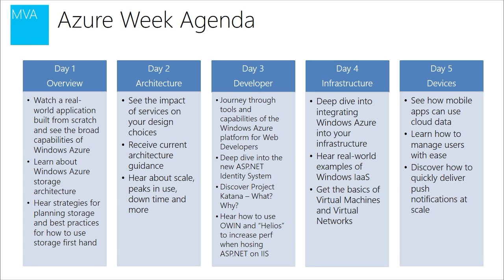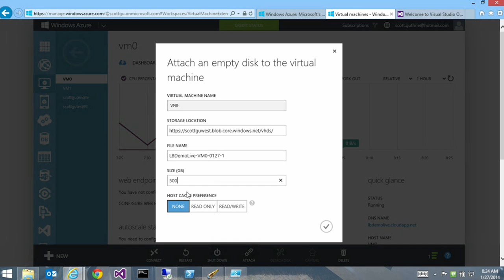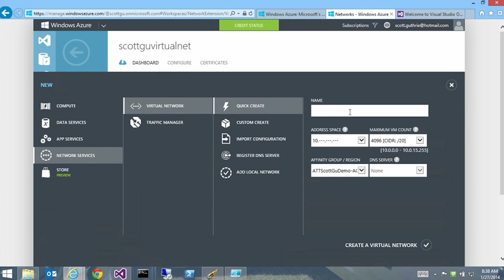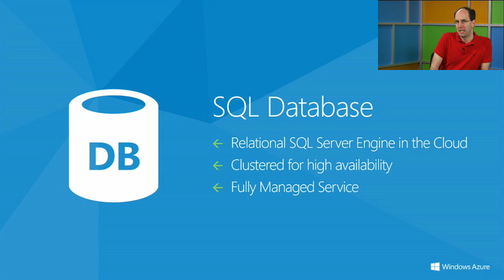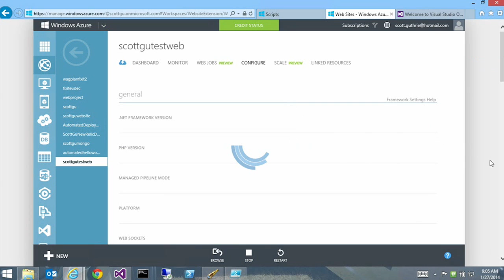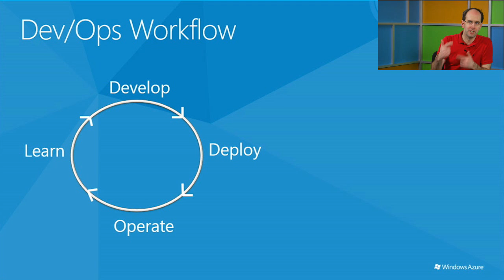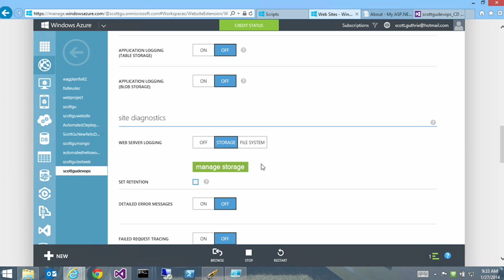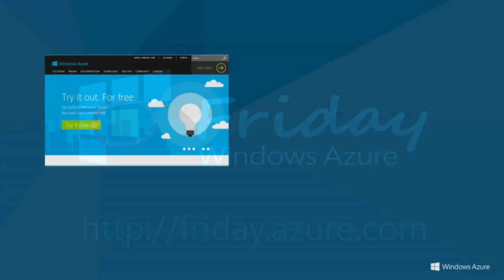Get Started with Windows Azure Today, 01, Overview of Azure